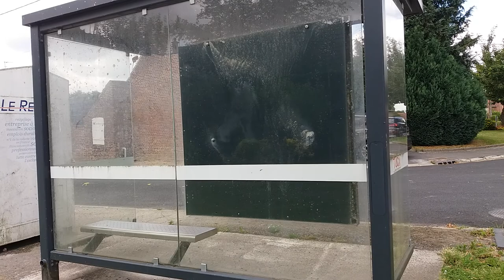CHIA SE CUOC SONG BEN PHAP REVIEW VUNG NONG THON WAMBAIX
BONJOUR TOUT LE MONDE YOUTUBE COMMENT ÇAVABIEN AMIE LIKE SHARE SUBSCRIBE THANK LOVE YOU SO MUCH JET'AIMÉ @NGUYEN THANH NGOC @THUY FAMILY CUOC SONG PHAP BANG QUYEN THUOC VE NGUYEN THANH NGOC CUOC SONG PHAP